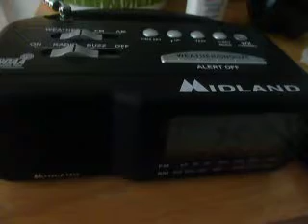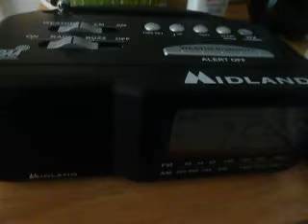Special Weather Statement - 6/7/11 (NO EAS)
Special Weather Statement on 6/7/11.